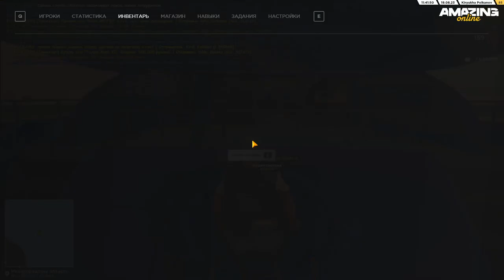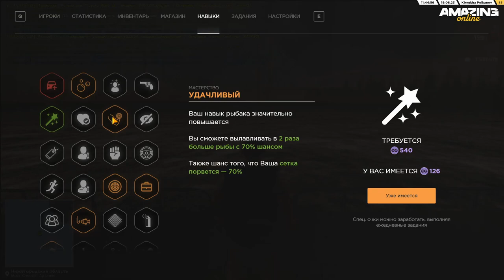УХОЖУ НА РЫБАЛКУ AMAZING ONLINE (GTA CRMP)